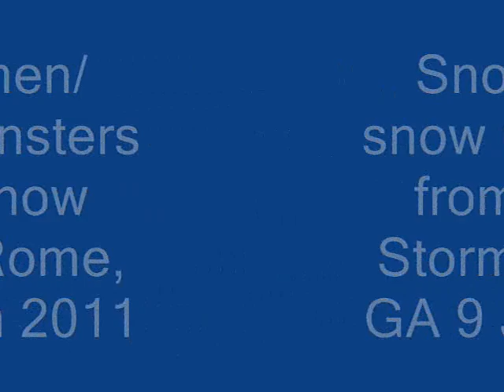Snowmen Rome, GA 1-9-2011.wmv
Pictures of Snow People and I think monsters in Rome, Georgia from a Snow we had on 1/09/2011.